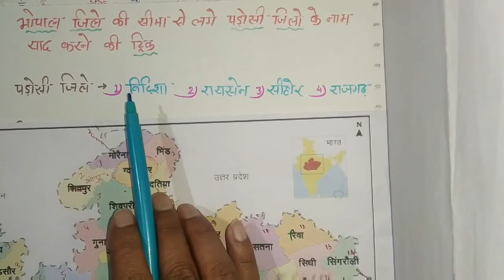भोपाल जिले की सीमा से लगे पड़ोसी जिलों के नाम याद करने की ट्रिक || GK TRICKS || MP GK